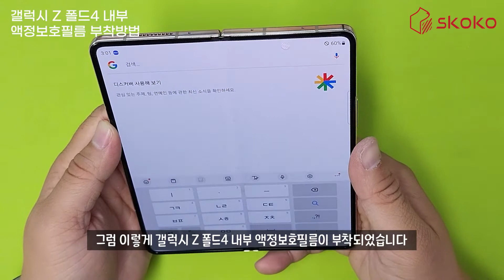How to Attach the Skoko Galaxy Z Fold4 Screen Protector Film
Protect your devices with Skoko protection film!
Protection for All Needs

갤럭시 Z 폴드4 액정보호필름 부착 방법입니다 :)